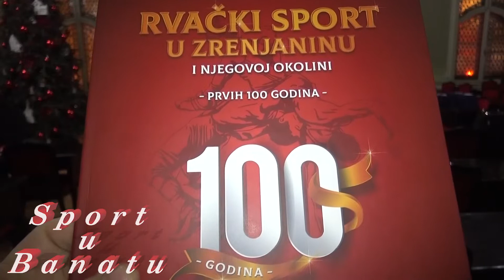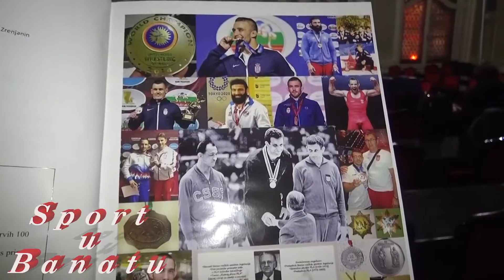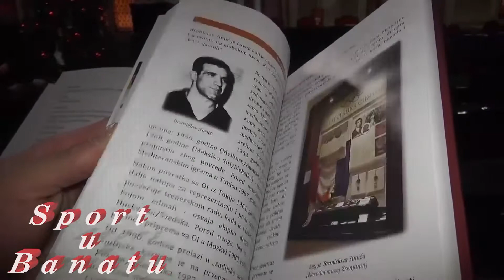Sport u Banatu 31 12 2019